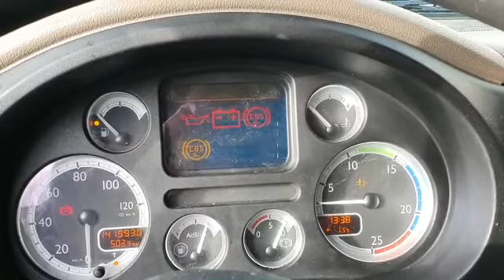DAF XF105 410, Manual